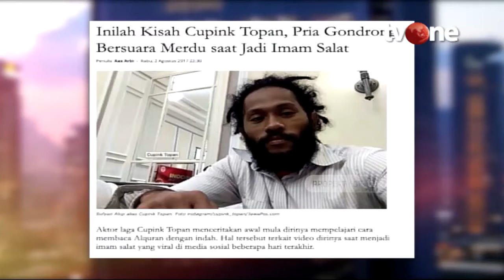Milenial Beriman, Jadi Idaman - E-Talk Show tvOne with BHS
Alma Esbeye dan Cupink Topan akan berbagi ceritanya bersama Om Wahyu. Bagaimana kisah para milenial beriman yang jadi idaman ini? Saksikan dalam Etalkshow with BHS, Jum'at 29 Mei 2020 pukul 21.00 WIB